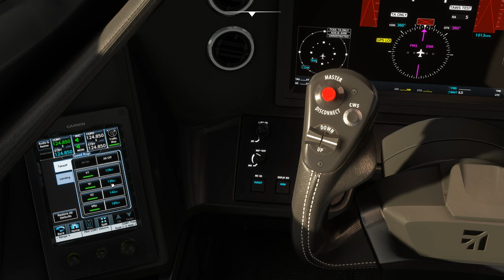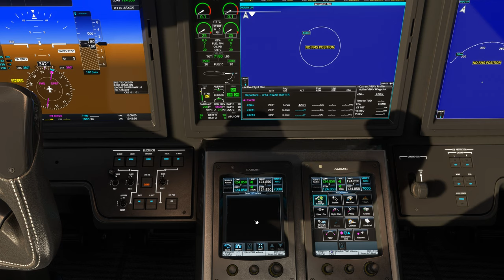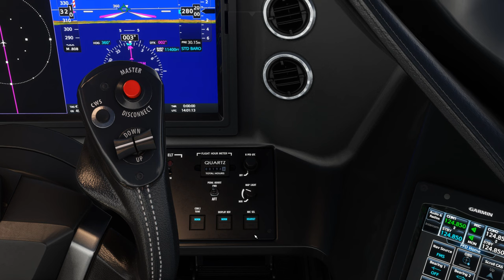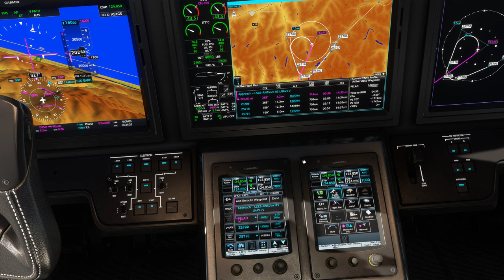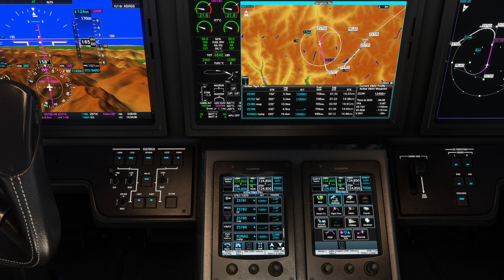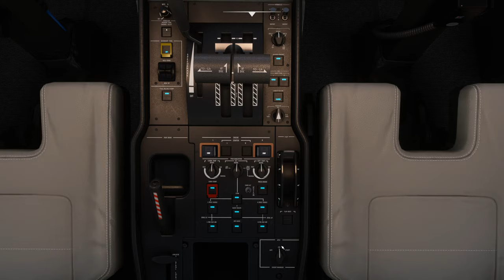Vol IFR avec météo réelle et trafic entre Ajaccio et Samedan LFKJ LSZS Cessna Citation Longitude 2K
Vol IFR avec météo réelle et trafic entre Ajaccio et Samedan LFKJ LSZS

00:00 Préparation de l'avion
08:00 Décollage et Montée au FL 280
15:00 Palier au FL 280
45:00 Descente jusque 11800 Ft
56:00 Approche et Atterrissage